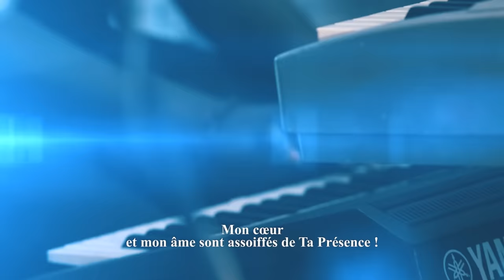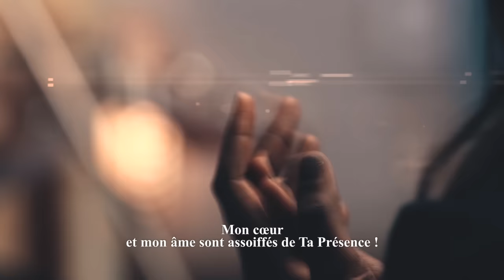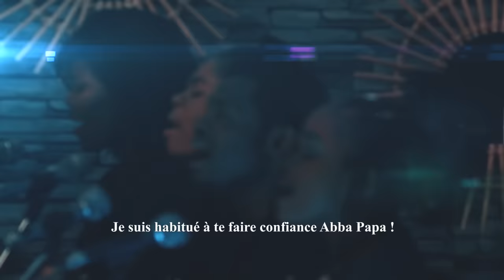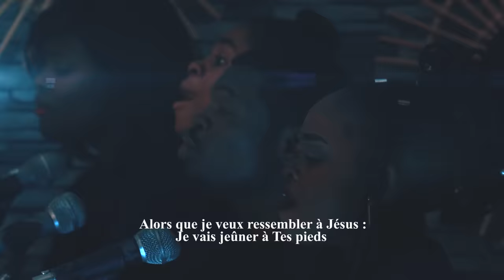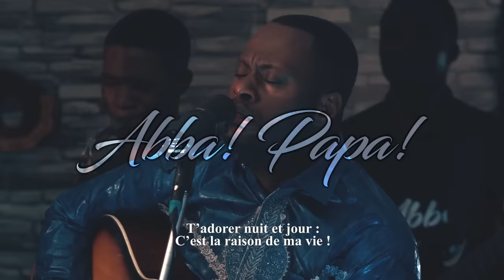ABBA PAPA OFFICIEL_LIVE RECORDING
Cette video a été réalisé en mode "Live_Recording" pour garder son coté interactif et de liberté avec l'assistance qui participait à ce moment.
Je prie que "Abba Papa" vous amène plus en profondeur à travers ce cantique. Soyez bénis abondamment